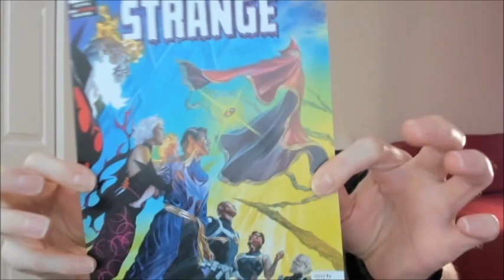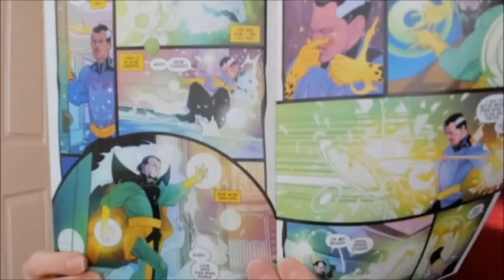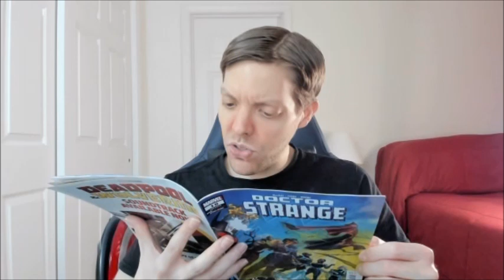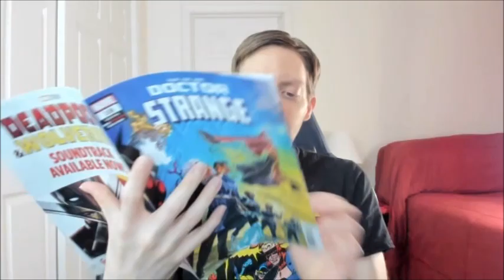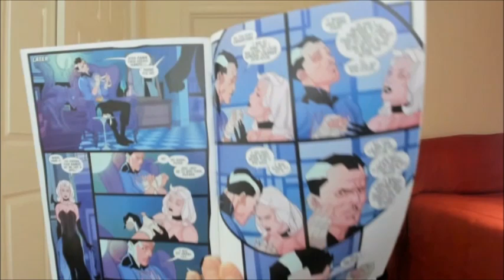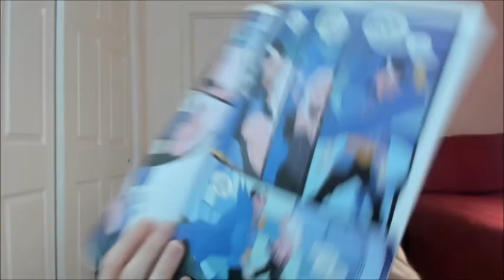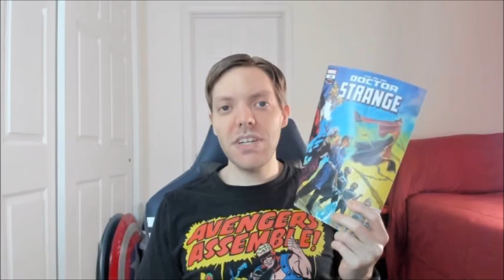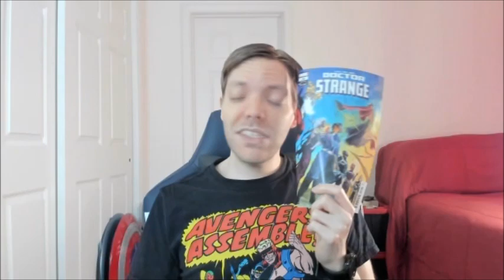Doctor Strange #18 2023 Review (Spoilers)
My Review of Doctor Strange #18 2023 w/ Spoilers